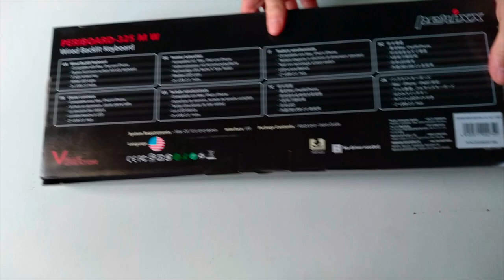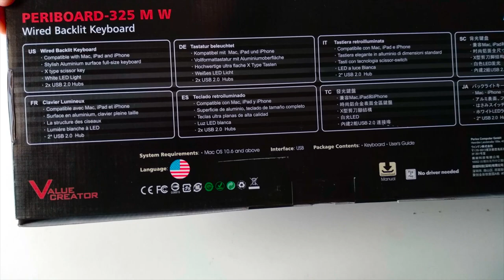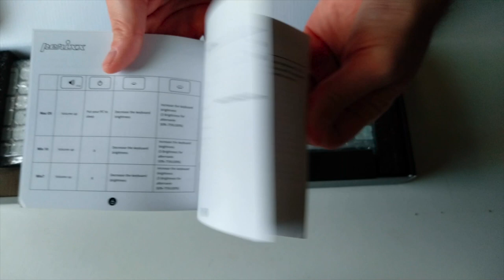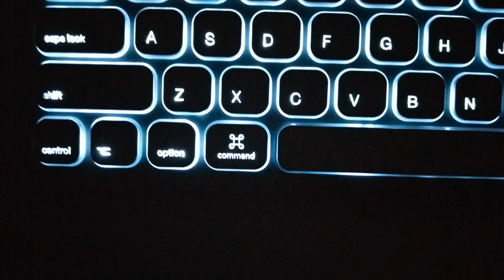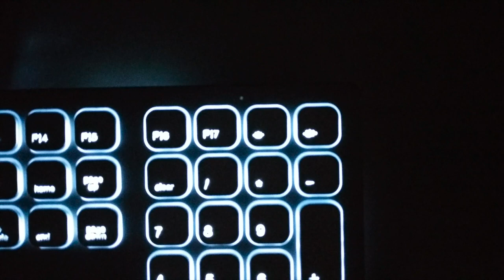Perixx Periboard 325 M W Backlit USB MAC Keyboard Unboxing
Unboxing and first impressions of Perixx Periboard 325 M W Aluminum Backlit  USB Mac Keyboard...an Apple rivaling MAC Keyboard with many...many features...

Perixx Periboard 325 MW Description

Stylish ultra-slim aluminum body, solid X-type scissor keys, 3-level of white backlit brightness, 2 USB Hubs, adjustable feet and 1.8 m long cable for even more flexibility in your workspace. PERIBOARD-325 is our newest edition to Mac keyboard family.

X Type Scissor Keys
PERIBOARD-325 features popular low-profile X-type scissor keys, ideal for fast typing. As the scissor key travel distance is shorter, the rebound feedback is faster yet with solid feeling and quiet strokes.

Compatible with Mac
13 built-in multimedia and command keys, specifically designed for Mac OS and its task controls. Full access to the widget, mission control under Mac OS and iOS.

Adjustable White Backlit
Gentle yet sufficient 3-level white backlit, easy controlled by one-click hotkey. With illuminated letters and keycaps together, you can perform efficient typing in different lighting conditions.

KEY FEATURES

Perixx PERIBOARD-325 Wired Backlit Aluminum USB Keyboard, Compatible with Mac OS X, X Type Scissor Keys Slim Design with 2 Built-in USB Hubs

SLEEK DESIGN WITH macOS FUNCTIONS: Aluminum keyboard designed for macOS with all of the functions of the Apple keyboard

QUIET AND RESPONSIVE KEYS: Low profile keyboard keys with scissors mechanism that ensure a fast and soft-touch typing experience

CONVENIENT DESIGN: 13 media and shortcut keys which are easily accessible; Keyboard with 2 extra 2. 0 USB hubs; Adjustable keyboard legs; Light to carry (1. 64lb/750g)

ADJUSTABLE LED BACKLIGHT: 3-levels brightness, white light; Great for low light working environments

SYSTEM REQUIREMENTS: macOS 10. 6 and above; USB 2. 0 interface; Measurements: 17. 24" x 4. 88" x 0. 79" (440 x 127 x 21 mm);

Specifications

Dimension: 17.3 x 5 x 0.82 "
Cable length: 5.9 ft
2 x USB Hubs
Full-size Aluminum Frame Design
Three-level of Backlit Brightness
Wired USB Interface
Compatible with Mac OS X 10.6 and above